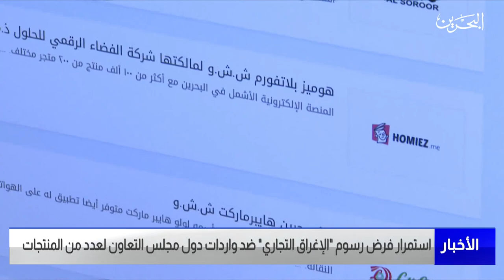مركز الأخبار : استمرار في فرض رسوم الإغراق التجاري ضد واردات دول مجلس التعاون لعدد من المنتجات